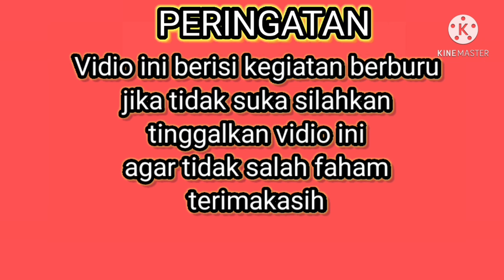Tekukur Dan trucuk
GW HUNTER, halo teman2, ketemu lagi, kali ini mau berburu tekukur, berburu tupai, berburu burung trucuk
yuk ikuti keseruannya.
smoga terhibur
terimakasih